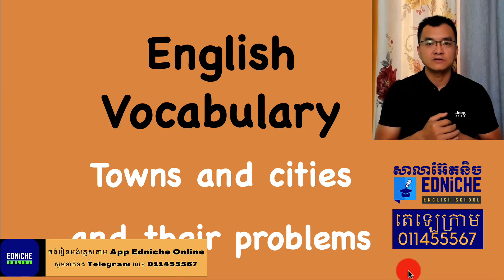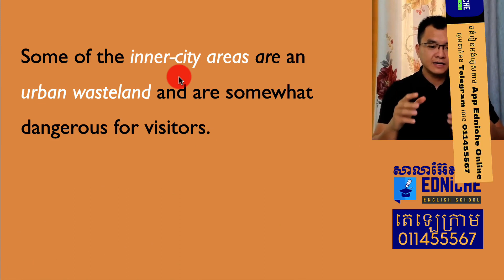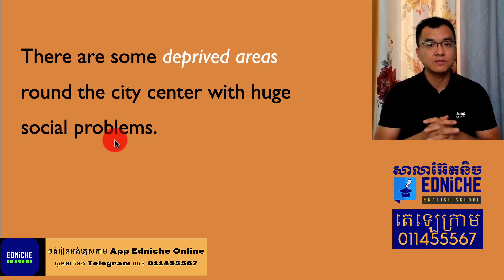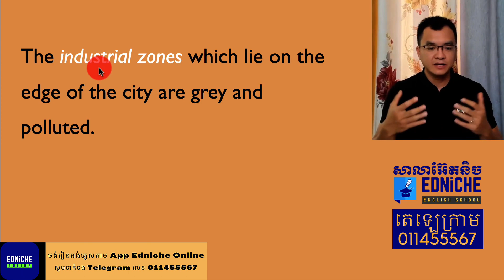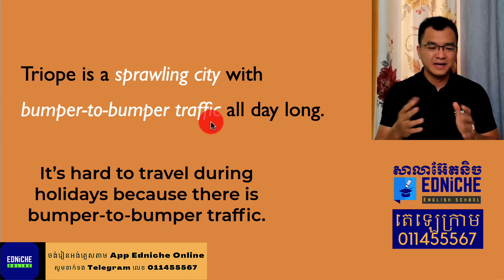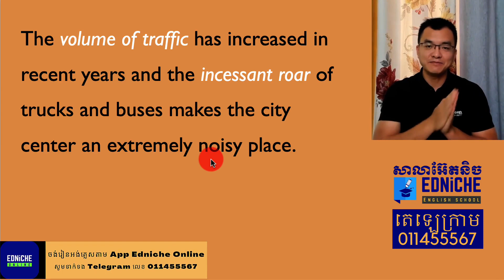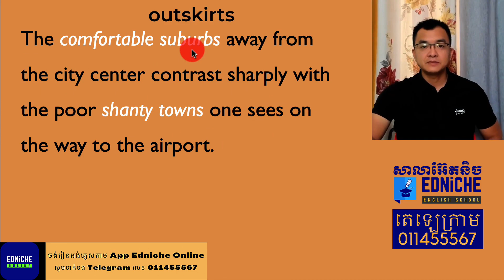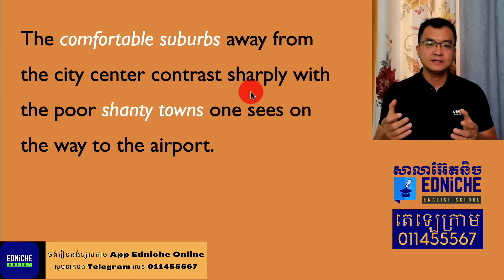រៀនអង់គ្លេស "ទីក្រុងនិងបញ្ហា / Cities And Their Problems" | មេរៀនអង់គ្លេស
ទាក់ទងសាលាអ៊ែតនិច តាម៖

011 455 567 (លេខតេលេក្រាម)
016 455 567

ម៉ោងធ្វើការ៖ ចន្ទ - សុក្រ (8ព្រឹក ដល់ 6ល្ងាច)
ឬប្រសិនបើមាន Telegram សូមចុចខាងក្រោម